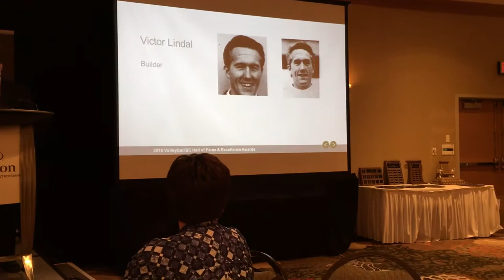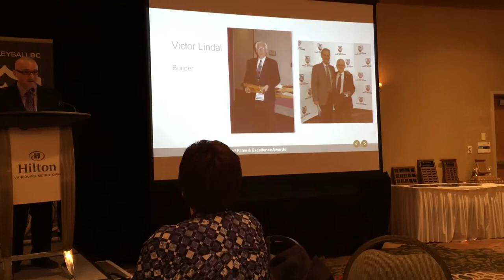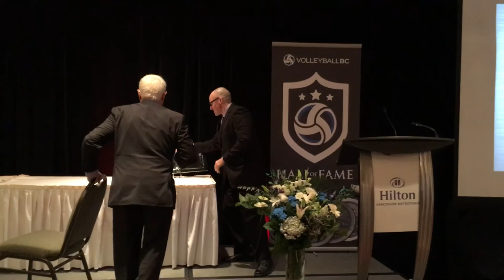Vic Lindal volleyball hall of fame induction speech.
Vic Lindal is inducted into the BC Volleyball Hall of Fame.